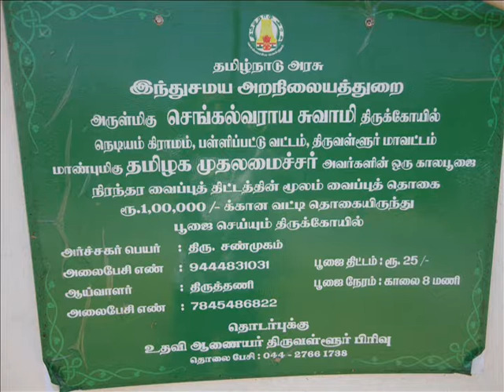சித்ர நெடிய குன்றில் நிற்கும் முருகோனே சரணம் சுவாமி சரணம்1